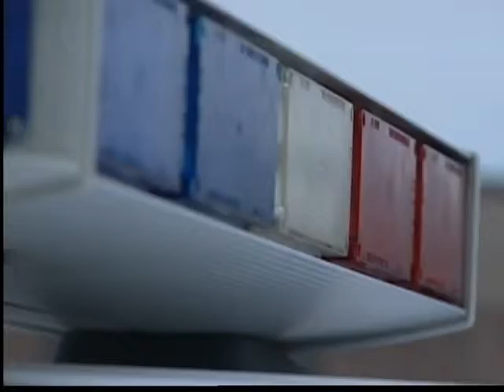LaMarche sentenced for abandoning baby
A Fox Valley teen has been convicted of abandoning his newborn baby.